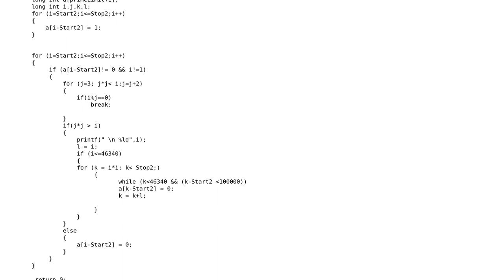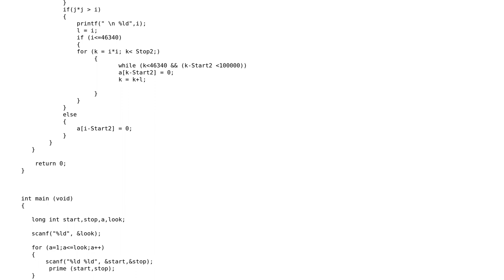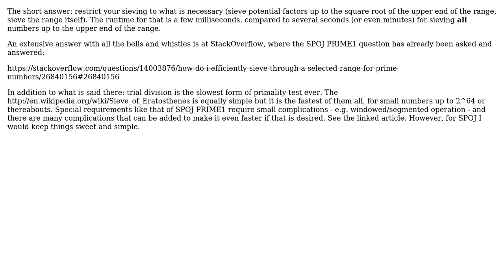Code Review: SPOJ Problem 2 - Prime Generator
With thanks & praise to God, and with thanks to the many people who have made this project possible! | Content (except music & images) licensed under CC BY-SA | Music | Images & others | With thanks to user Monzir user Jamal user DarthGizka and the Stack Exchange Network Trademarks are property of their respective owners. You are responsible for your own actions.